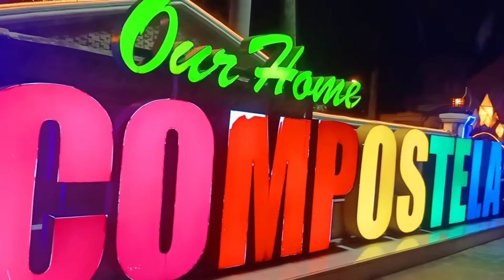Nakalaag kay Nagkuha sa Balot (charchar lang ang Balot 😆) | Mimi and Family